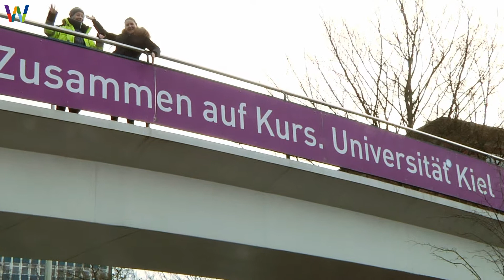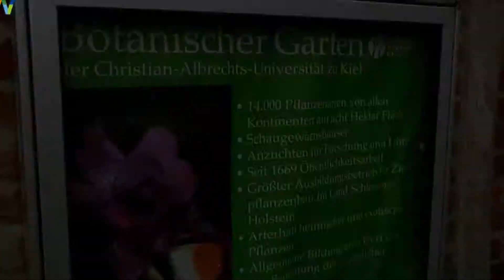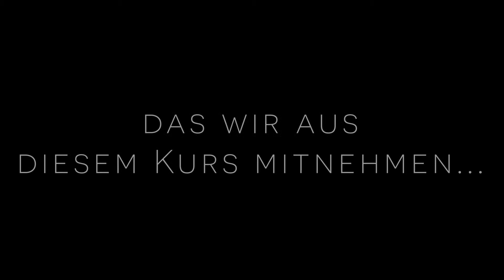Die Nächsten, Bitte! | Erfahrungsclip | WE ARE CAU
Die einen gehen, andere werden kommen. Ein Rückblick und gleichzeitig die Zusammenfassung der Zeit unserer ersten Filmteams bei "WE ARE CAU" gibt es hier.

Das Projekt WE ARE CAU bietet einen Blick hinter die Kulissen der CAU: Wer sind die Menschen, die hier ein- und ausgehen, studieren, Forschung und Lehre betreiben, wissenschaftlichen Themen nachspüren oder den universitären Betrieb überhaupt erst ermöglichen? Ziel ist der interdisziplinäre Austausch, die Vernetzung, Inspiration und Stärkung des Zusammenhalts an der CAU. Die Kursteilnehmenden begeben sich auf die Suche nach spannenden Themen. Sie drehen kurze Filmclips auf dem Campus, führen Interviews, begleiten Personen und Veranstaltungen. Die Filmbeiträge werden in den sozialen Medien veröffentlicht. Das Ganze entsteht im Rahmen eines Seminars zur Film- und Medienkompetenz am Zentrum für Schlüsselqualifikationen.

Lasst uns gleich ein Abo da und folgt uns auch auf unseren anderen Kanälen: